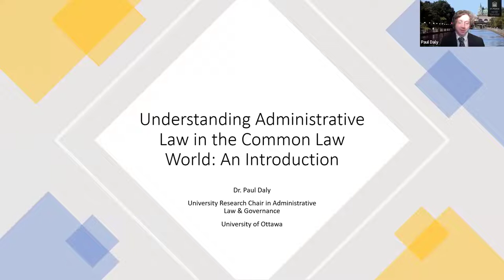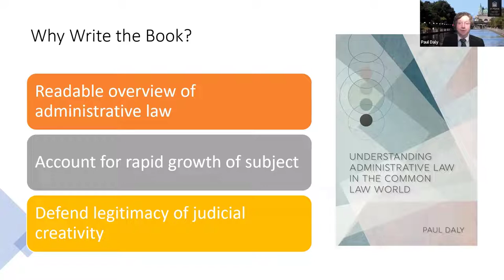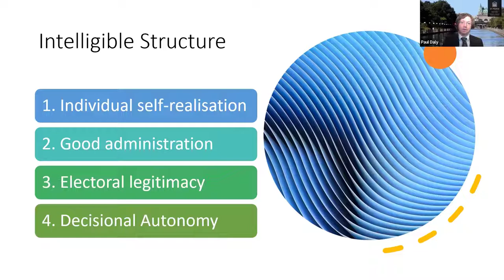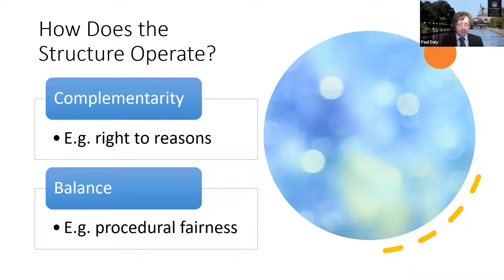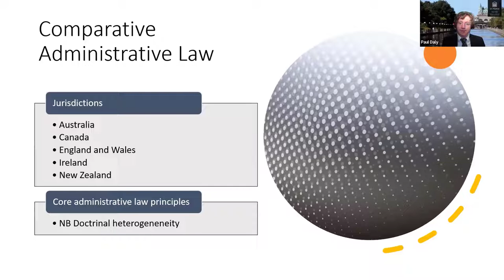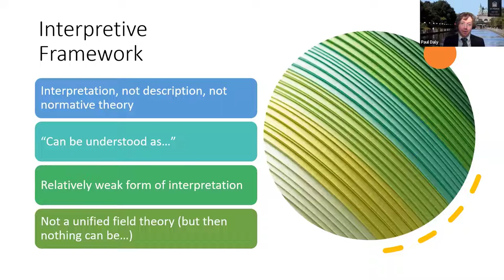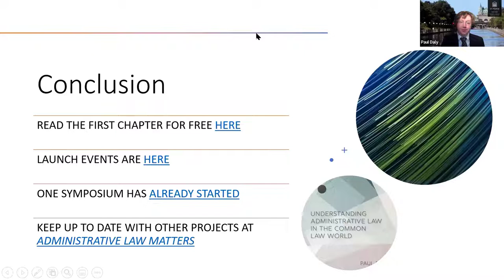Understanding Administrative Law in the Common Law World (OUP, 2021)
with the author - Paul Daly

28 MAR 2022 (MON)   18:00-19:30 (HK TIME)

Around the common law world, the law of judicial review of administrative action has changed dramatically in recent decades, accelerating a centuries-long process of incremental evolution. This book offers a fresh framework for understanding the core features of contemporary administrative law. Through comparative analysis of case law from Australia, Canada, England, Ireland, and New Zealand, the author develops an interpretive approach by reference to four values: individual self-realisation, good administration, electoral legitimacy, and decisional autonomy. The interaction of this plurality of values explains the structure of the vast field of judicial review of administrative action: institutional structures, procedural fairness, substantive review, remedies, restrictions on remedies, and the scope of judicial review. Addressing this wide array of subjects in detail, the book demonstrates how a pluralist approach, with the values being employed in a complementary and balanced fashion, can enhance our understanding of administrative law. Furthermore, such an approach can guide the future development of the law of judicial review of administrative action, a point illustrated by a careful analysis of the unsettled doctrinal area of legitimate expectation. The book closes by arguing that the author's values-based, pluralist framework supports the legitimacy of contemporary administrative law which, although sometimes called into question, facilitates the flourishing of individuals, of public administration, and of the liberal democratic system.

AUTHOR:
Paul Daly, University Research Chair in Administrative Law and Governance, University of Ottawa

DISCUSSANTS:
Cora Chan, Associate Professor, HKU
Jason N E Varuhas, Professor of Law, University of Melbourne

CHAIR:
Julius Yam, Assistant Professor, HKU

This webinar is organized by the Centre for Comparative and Public Law, HKU and was held via Zoom Meeting.